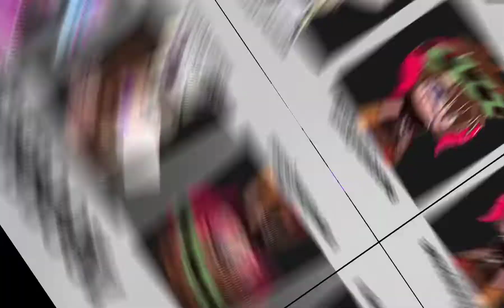|| •Yearbook Trend• || (ft. @Knocked_Out_idiot and @Àxēł-Dūßt )